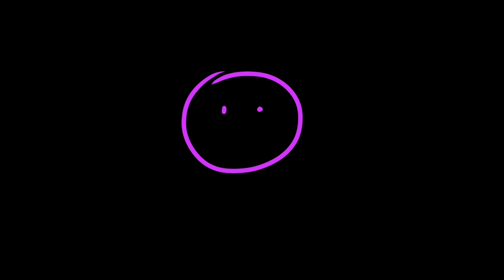Schwache Thermik am Westhang der Wasserkuppe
Boaah Beschreibung - diejenigen die das Thema interessiert wissen um was es sich handelt und der Rest fragt nur wann springen sie denn? ;-) Ach ja, und die Füße einschläfernde Mucke habe wir wie immer der GEMA zu verdanken. Wer´s mit "guter Musik" hören möchte einfach kurz anschreiben ich Linke dann mal was.